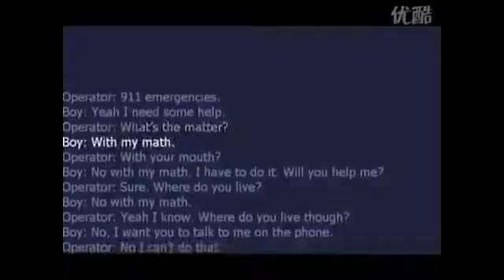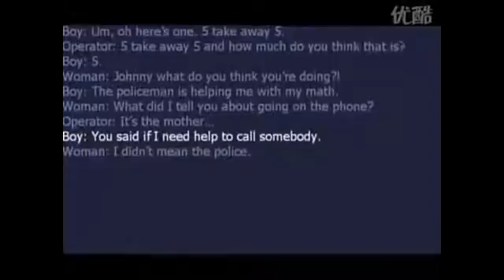طفل يتصل بالشرطة 911 لمساعدته في إنجاز تمارين الرياضيات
kid calls 911 for math home work